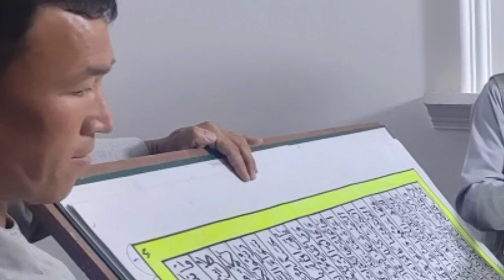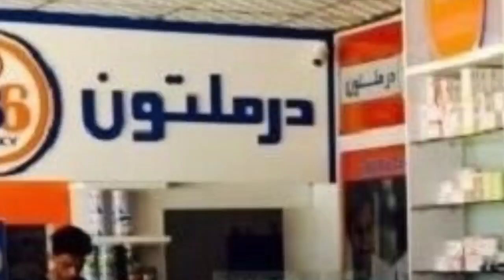د نن ورځې وروستي خبرونه 2023/5/18